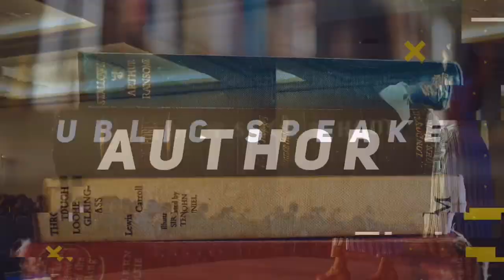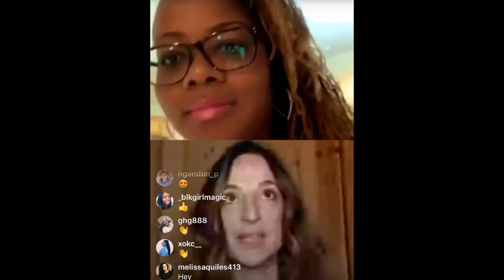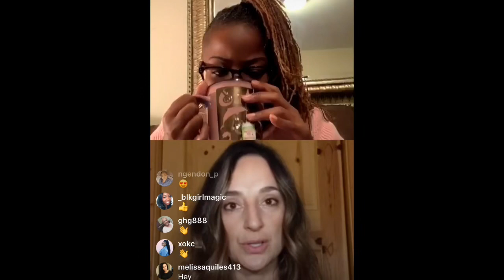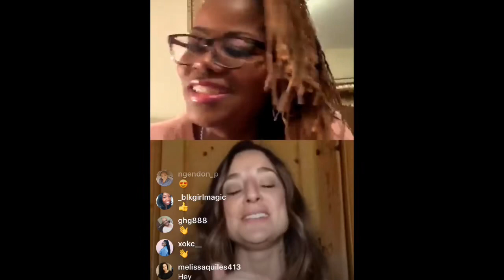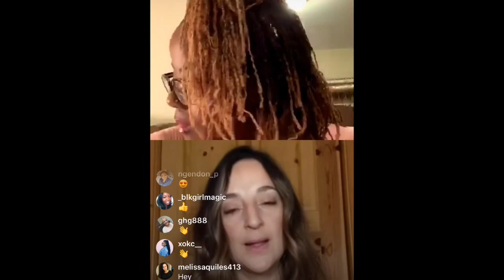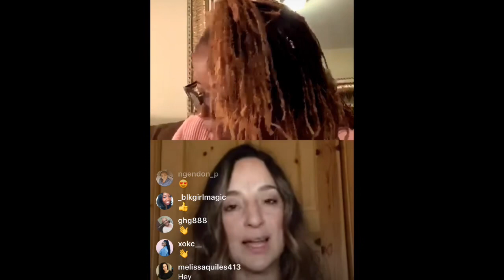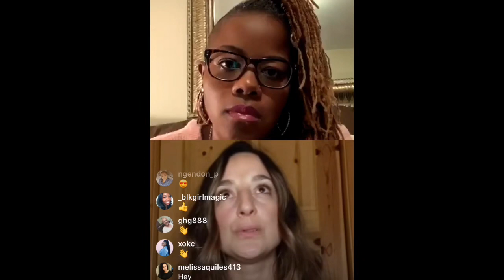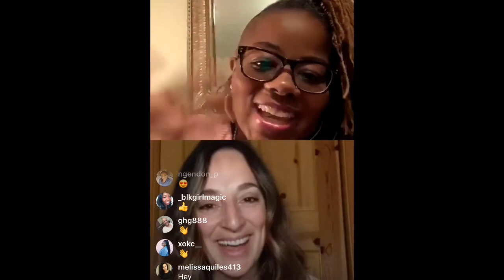Live with Sarah CRNA and CEO of mooxli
Sarah is the founder and CEO of mooxli a meditation and yoga retreat for CRNAs. Located in Michigan, I caught up with her to hear about her story.